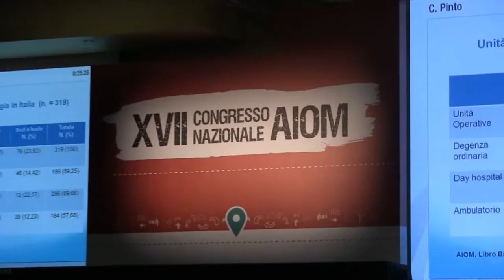Ca prostatico avanzato, nuovi farmaci ormonali prima della chemio, cosa ci dice la pratica clinica?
Intervista al Dott. Giuseppe Procopio, Responsabile S.S. Oncologia medica genitourinaria all’INT di Milano